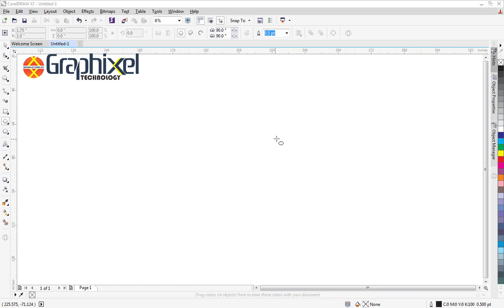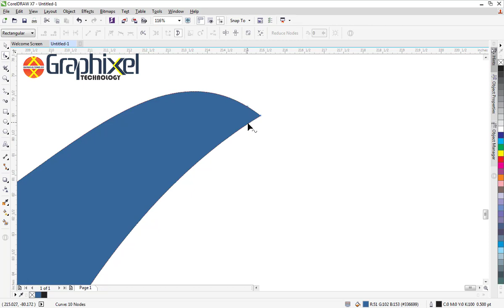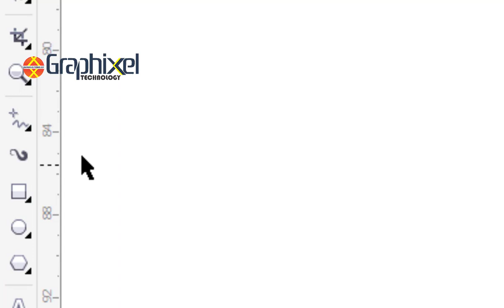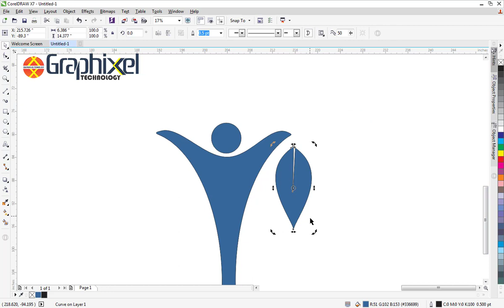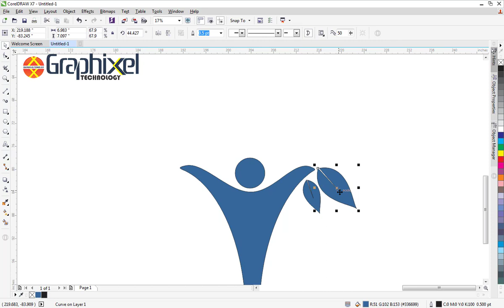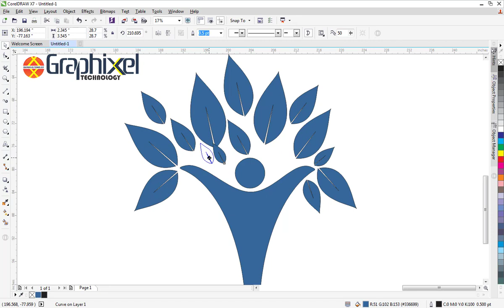Lesson No 4 | How to Make Logo Design with 3D Effect | Graphixel Technology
Dowlnlode CDRfile Link :

Follow Us Social Media Accounts___¡¡

Business Contect:

For Sponsor, please contact Whats App / Call..*Info Contect For Brand Permotion 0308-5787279

                        Keep Suppting Love u All Subscriber___!..